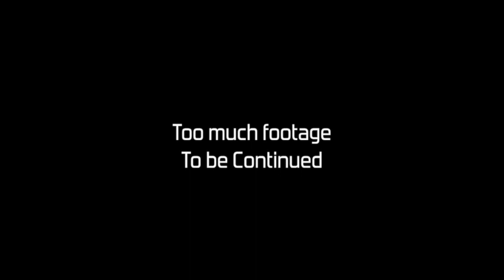β065 Unhinging the Beast E09 - Power Solutions & Recycling Cells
We get a "renewable" power source, prepare for GregTech multiblocks, and make a breakthrough regarding saving cells.

Going the route of making a Minecraft LP is no longer the path of being successful on Youtube, but I thought I would to learn about all the new mod updates and being efficient again in the FTB Unhinged Pack.
I will still be making FTB Tips and Tricks videos, but probably less frequently, with these filling the gaps. I am no longer an "expert" on the mods.

Feed The Beast Unhinged Pack v1.1.0